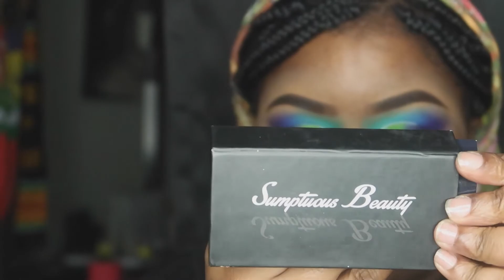Colorful Eyeshadow w/ White liner| Makeup tutorial| itsjustnene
P R O D U C T S :

EYES: MORPHE 35B
           MORPHE JAMES CHARLES
           NYX WHITE LINER
           SUMPTOUS LASHES (HOLLYWOOD)

FACE: NARS(MARQUES)
           MAC (DARK DEEP)
           FENTY SETTING (HONEY)
           BLAC OPAL (EBONY)

LIPS: DARK BROWN PENCIL
          REVLON (SUPERNATURL)

                             BIGO: NENE

              INTRO: (LADY JU - FIRST TIME)